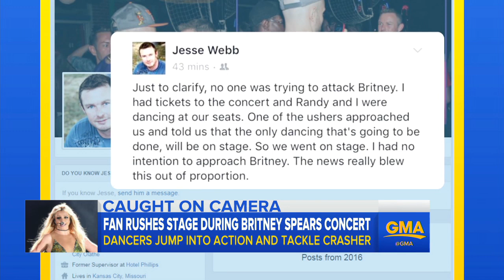Fan arrested after rushing stage at Britney Spears concert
Jesse Webb, 37, was held down by Spears' backup dancers at her Las Vegas show before being dragged off the stage and arrested for trespassing.